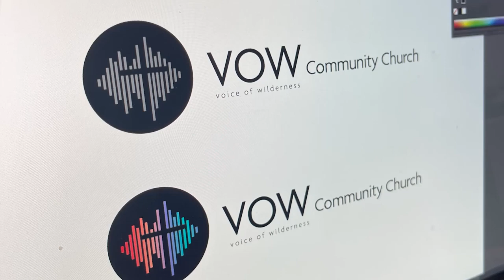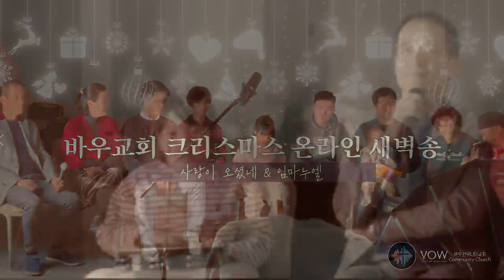바우교회 1주년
한해동안 하나님께서 이루신 일들에 감사와 찬양을 드립니다!
계속적인 기도와, 참석, 동역, 그리고 후원을 부탁드립니다!